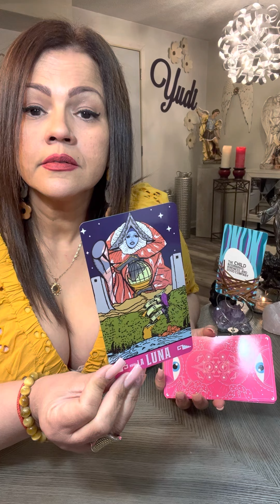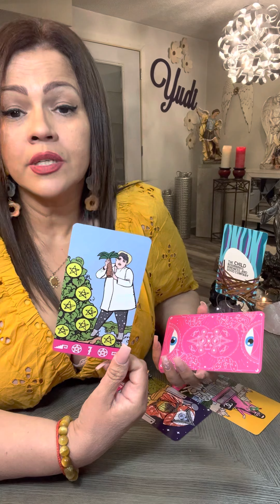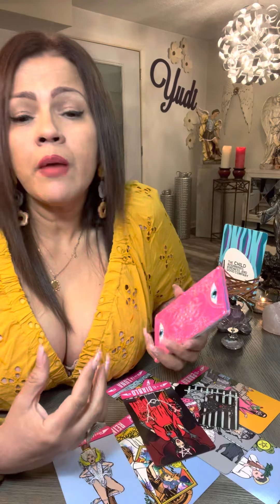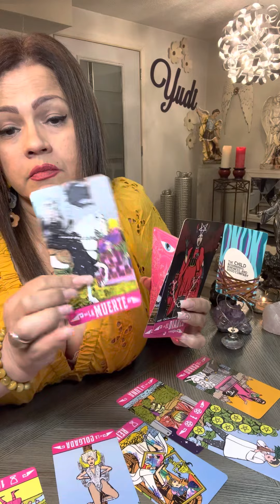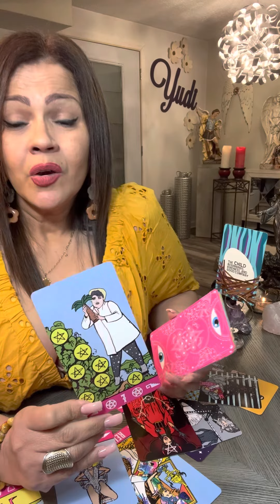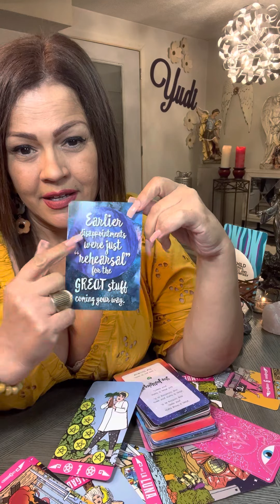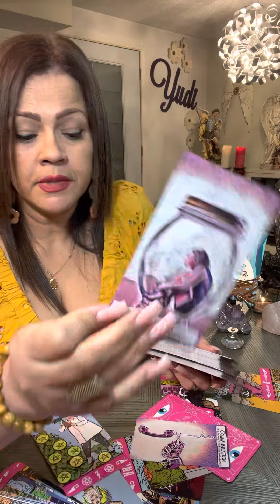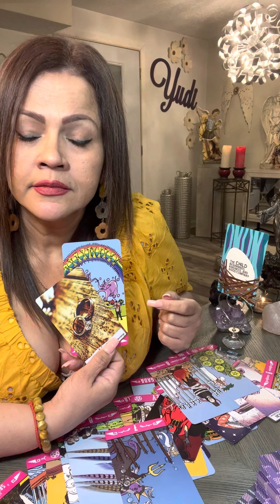LEO TAROT AMOR ❤️ SUELTA LO QUE TE HA DAÑADO 💔…. LA FELICIDAD Y PLENITUD TE LLEGARÁ ‼️